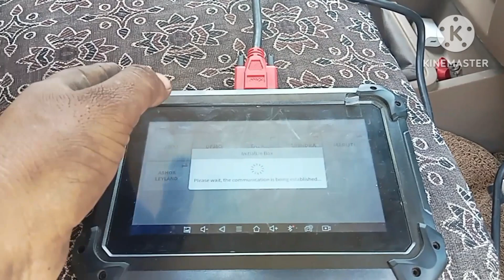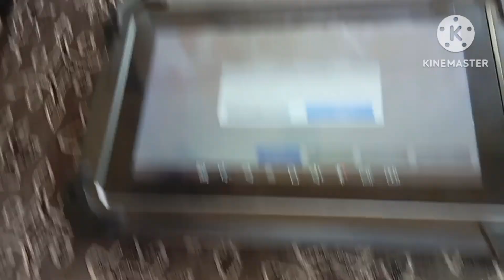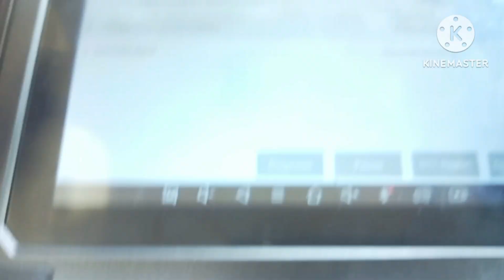P0340 engine check light code Mahindra Bolero